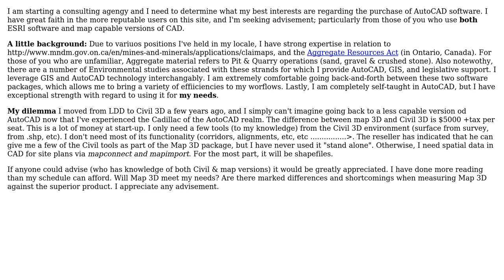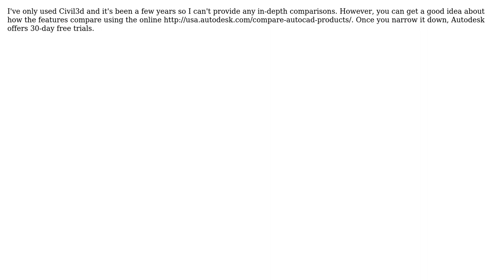GIS: Advice on which version of AutoCAD to purchase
With thanks & praise to God, and with thanks to the many people who have made this project possible! | Content (except music & images) licensed under CC BY-SA | Music | Images & others | With thanks to user Jakub Sisak GeoGraphics user Dano and the Stack Exchange Network Trademarks are property of their respective owners. You are responsible for your own actions.